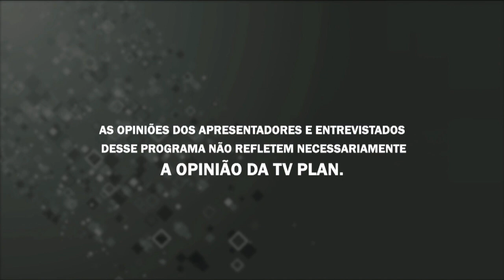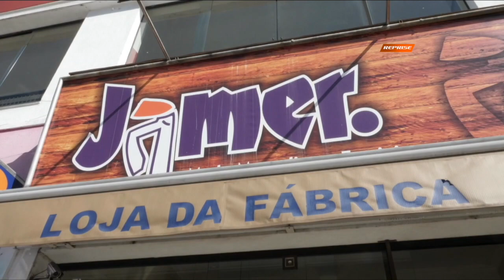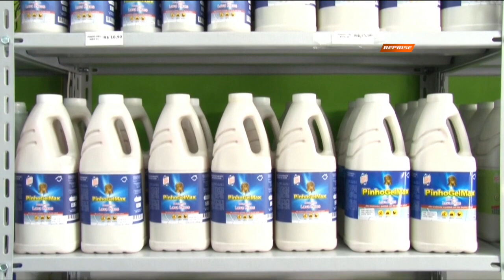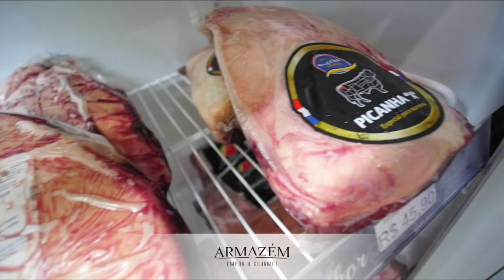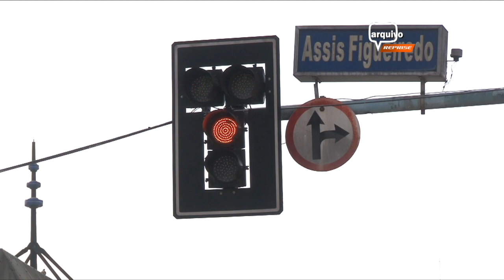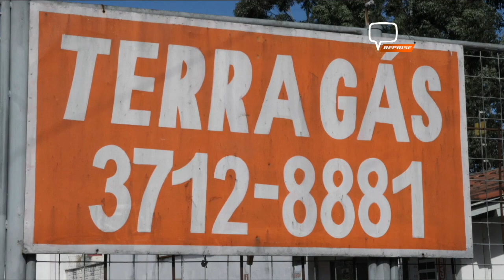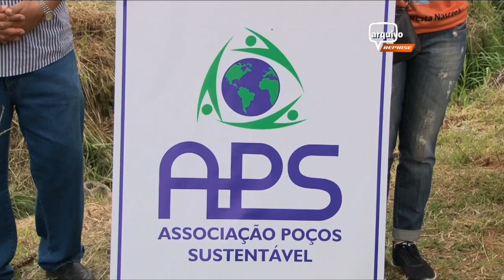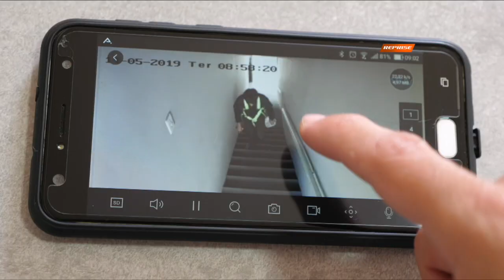PLANTÃO 47 200919